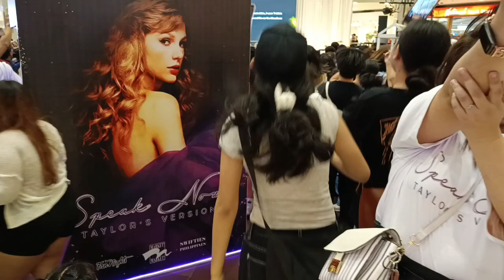Swiftys sa Market Market !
Mall VIDEOKE experience with the Swifties..